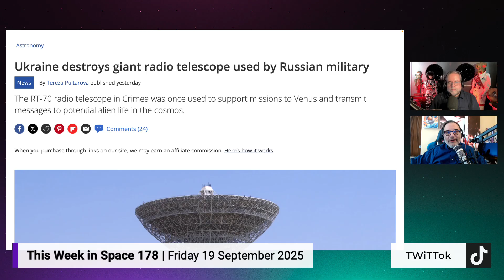Ukraine Destroys Russia's Iconic Space Telescope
Ukraine strikes Russia’s giant vintage radio telescope in Crimea, ending an era of cosmic exploration. Find out why this Cold War relic was taken out and what it means for space history—right here on This Week in Space!